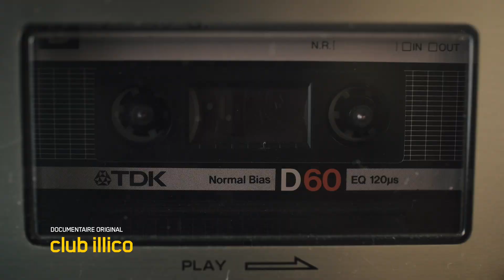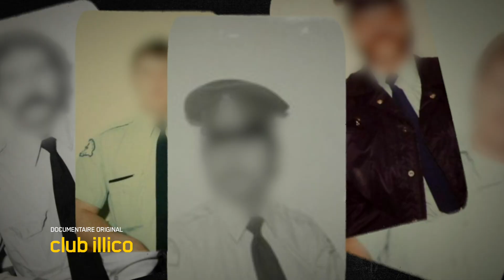Documentaire original Club illico | Meurtriers sur mesure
Entrez au cœur d'une affaire judiciaire sans précédent au Québec! Meurtriers sur mesure, le nouveau documentaire original du Club illico, est offert dès aujourd'hui.